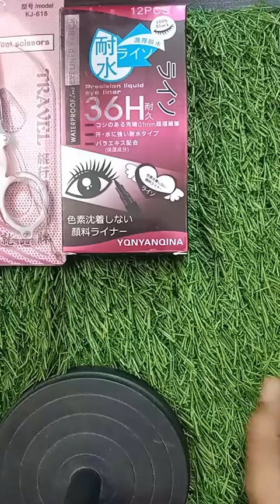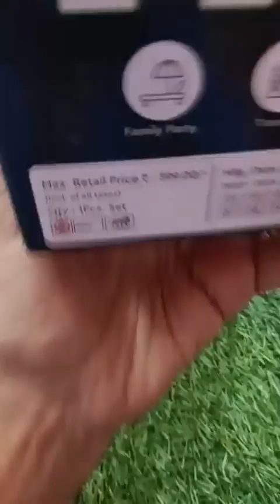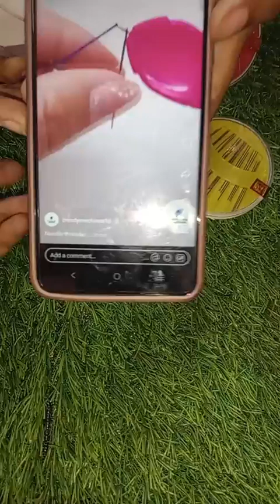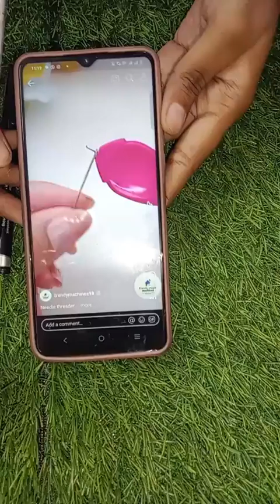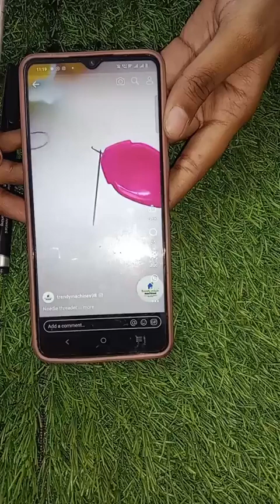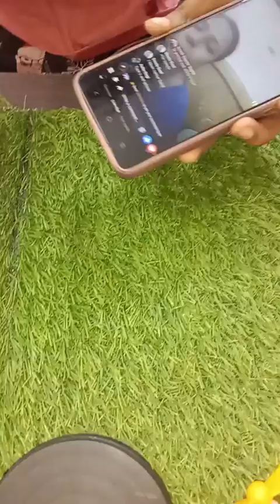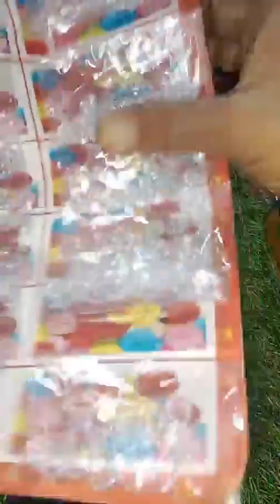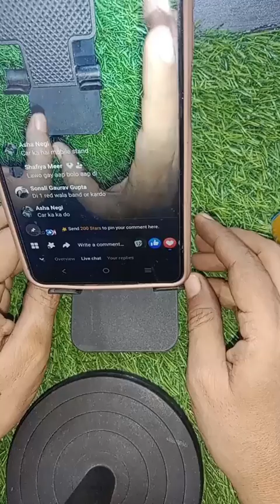HOUSEHOLD SPECIAL LIVE| JUNE 4 | FASHION CRAZE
Fashion Craze 🧿🧿
Join for amazing offers & Exciting Gifts😍

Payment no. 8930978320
Payment methods - Paytm,Gpay,Phonepe,Bank Transfer
NO COD AVAILABLE
Shipping charges - 80rs. Below 1000
For clothing, shipping charges are free  single pieces also..with clothing one can add 1-2other articles of less weight.
500rs. Advance for New Members..❤
Min shopping 500+80$

If you will not clear your bill after 2-3 reminders 500rs.will not be refundable.

No returns, No exchange, No COD, No Cancellations, No refunds🙏

360 degree opening video required without any pause for any claims.
No parcel enquiries will be resolved here. Pls WhatsApp for that.